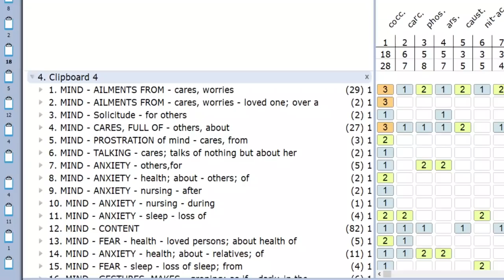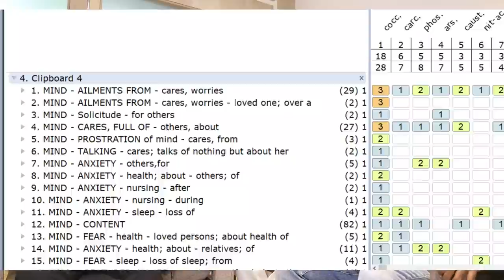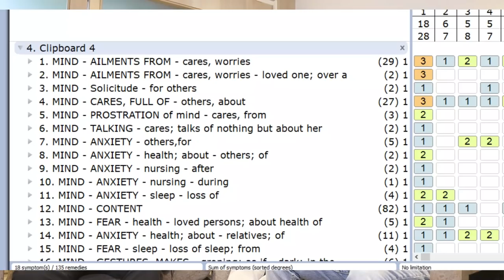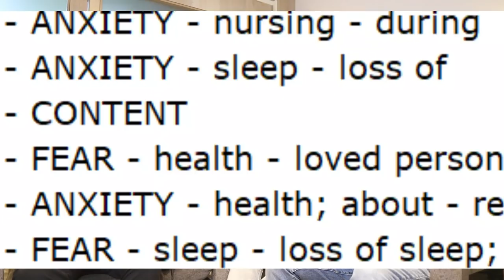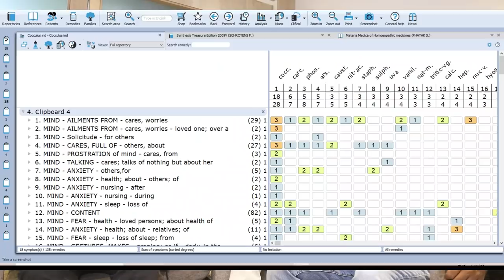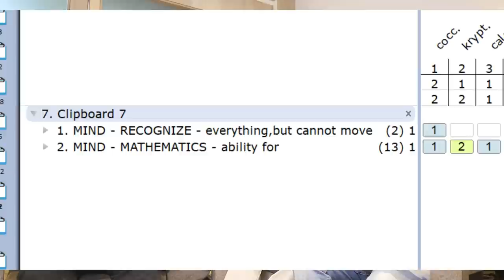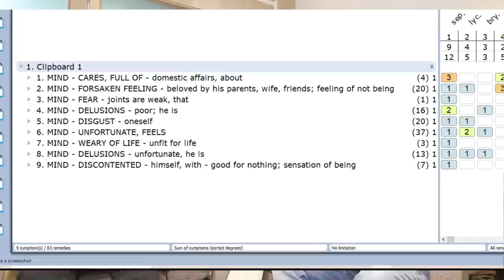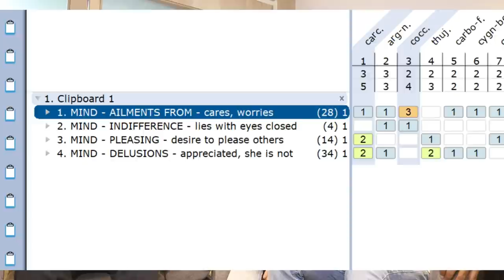Cocculus Indicus by THREE NICE MEN | Epitome of Care, Nursing and Acceptance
*Admissions Open*

Hello guys!! 📣📣
Announcing the next batch of MUHS course (Maharashtra University of Health Sciences) - Admissions now open for *_Fellowship Course in Advance Homoeopathy_* (FCAH) from 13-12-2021 up to 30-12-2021.

Please note - The admission process is centralized and can be done online.

➡️ *Application forms for the same will be made available from 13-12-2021 to 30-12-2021 with a fee of Rs. 3000/- (Non refundable) which is payable while submitting the form.*

➡️ *Last date for submission of the online application form along with self attested photocopy of all necessary documents to the University is on 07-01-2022*.

➡️ *Link for the admission process will be available from 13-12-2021 on our

*HHF Academy and Research Institute, Nashik*

Address:
HHF Academy &; Research Institute, Plot-17, In Front of Rachana Vidyalaya, Sharanpur Road, Nashik, 422002 Maharashtra, India
Join Us on Telegram: Daily Free educational discussion

Details of our educational activities on social media platform

For continuous free education join us on Telegram App
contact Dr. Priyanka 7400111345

आप सबसे ये निवेदन है कृपया हेडफोन्स / इयर फोन्स लगाके वीडियोस को सुने, और हो सके तो आप अपनी सिंथेसिस, सिंथेटिक या कंप्लीट रेपर्टरी वीडियो देखते वक्त साथ में रखे. रूब्रिक्स खुद चेक करे. ऐसा करने से आपकी रूब्रिक की जानकारी दिन ब दिन बढ़ती जाएगी.